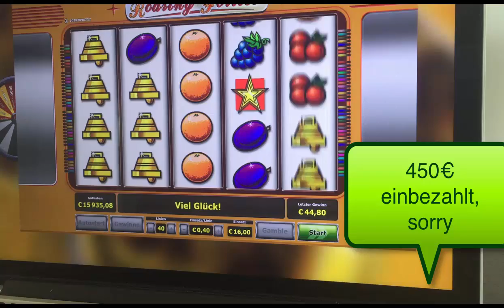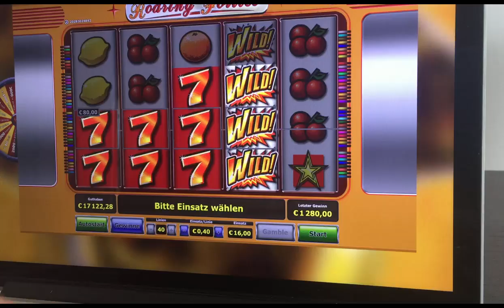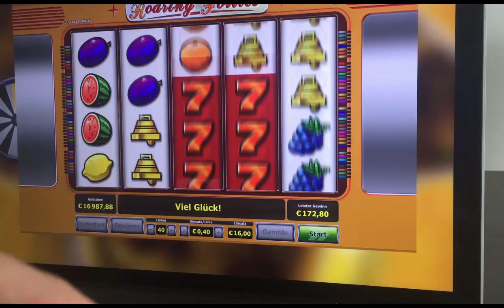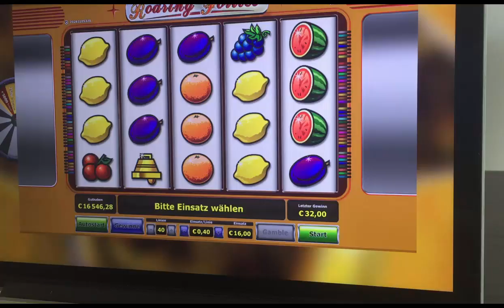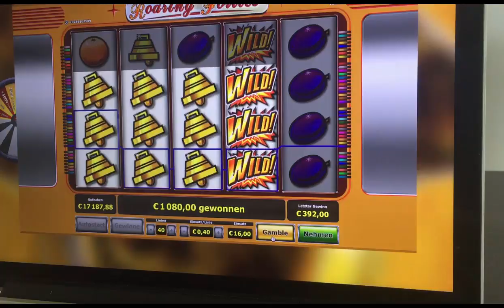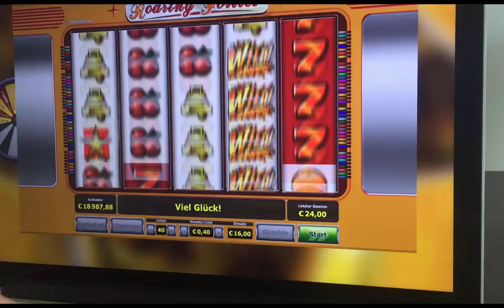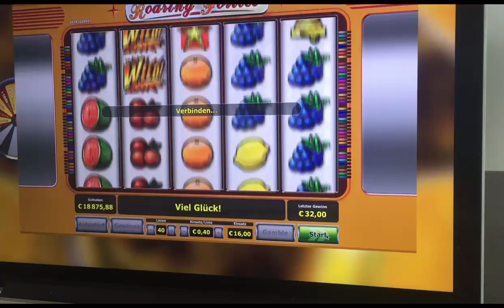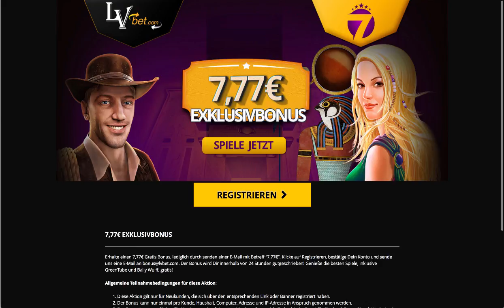16€ EINSATZ Casino ausgenommen 🤡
Leute bei LVbet ging's richtig ab... 450€ eingezahlt und am Ende 21.800€ drauf gehabt.. Habe dann 15.000€ ausbezahlt und was mit dem Rest noch kam zeige ich in weiteren Videos... mehr zu LVbet